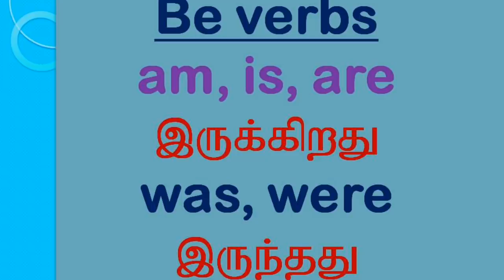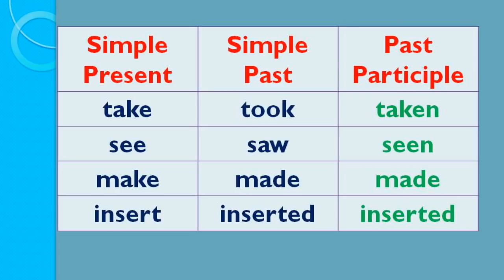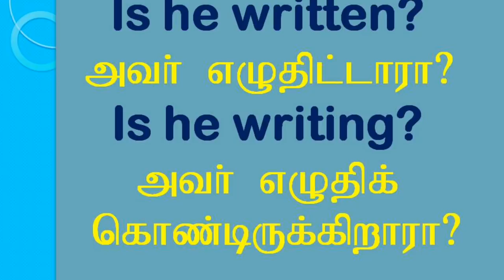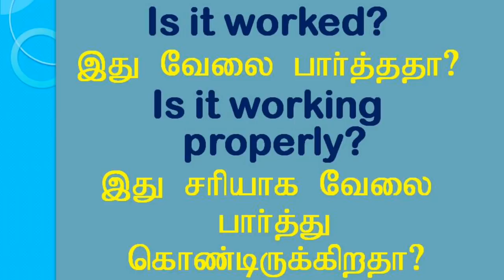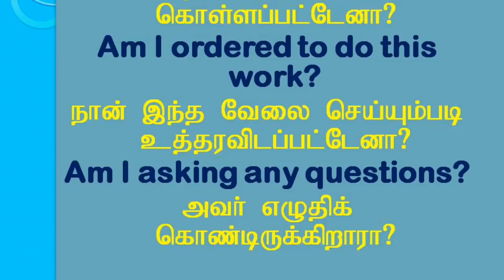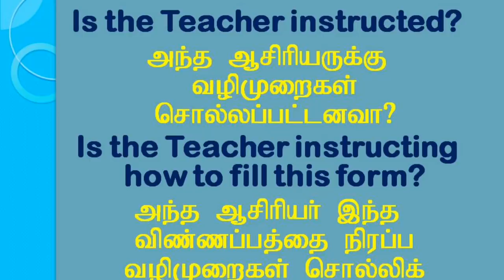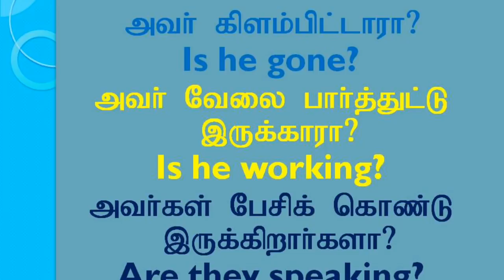Be Verbs Questions | spokenenglishintamil | Spoken English through Tamil | Sen Talks